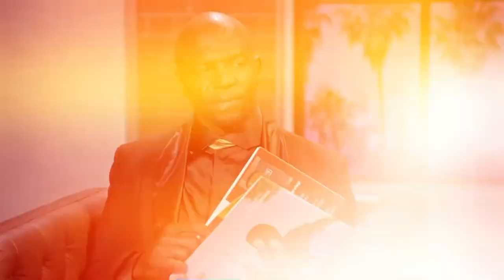SMOKING HOT Country Band Drake Milligan Burns Up The AGT Stage - Do You Agree?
Hey, if you hadn't had a chance to watch HERE are the best AGT 2023 auditions 📣 What?! Did you see these famous contestants return years later? America's Got Talent 2022 | Season 17 | Auditions | Talent Recap